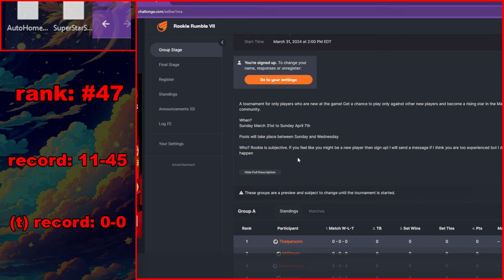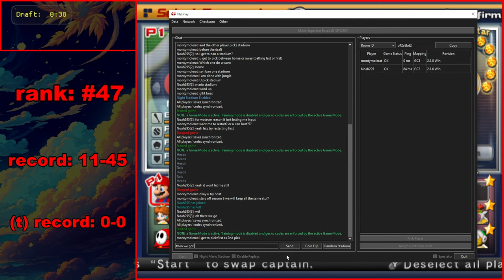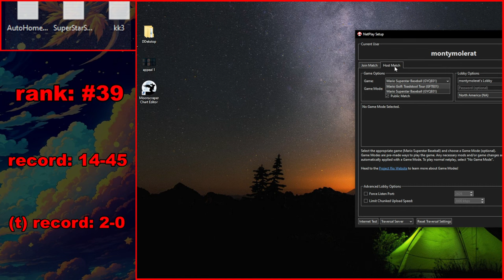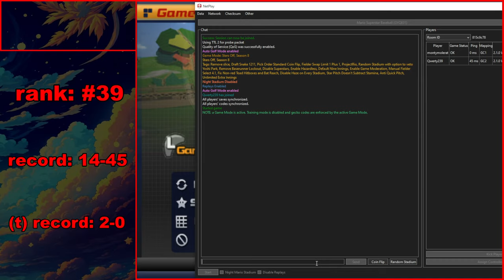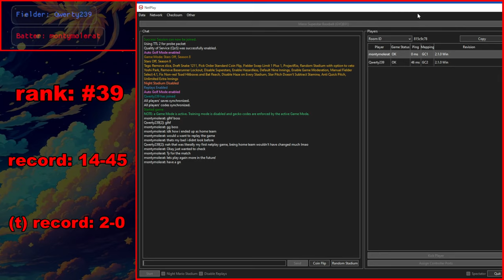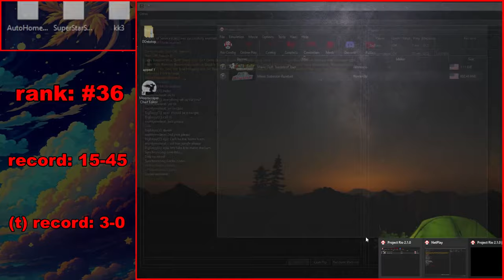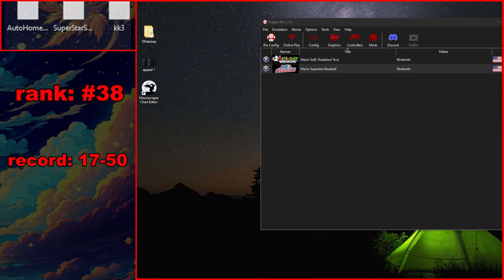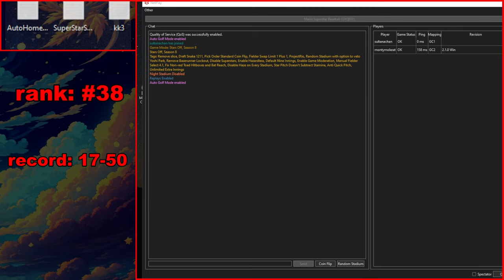top 10 monty world wide enters netplay tourney that doesn't have the goats in it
okhi in the video i play in a tourney and these are my pools matches okbye

thank you whichwitchiswhichwitchckc from discord for chefing up monty playing with his toys in the tub i am reusing it from a monty monday ok thank you ok bye

0:00 intro / yapping
1:30 draft 1
7:06 game 1 vs Noah295
25:46 half of game 2 vs DaMuffinman
35:23 draft 3
40:37 game 3 vs Qwerty329
52:05 draft 4
57:18 game 4 vs BigEasyy
1:19:17 draft 5
1:24:09 game 5 vs JustTanner
1:38:00 draft 6
1:42:19 game 6 vs sultanachan